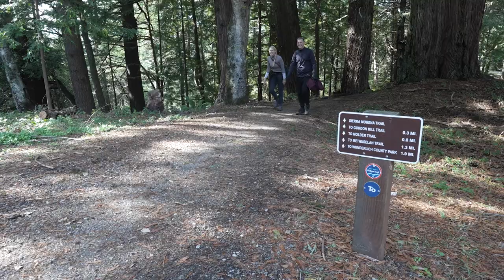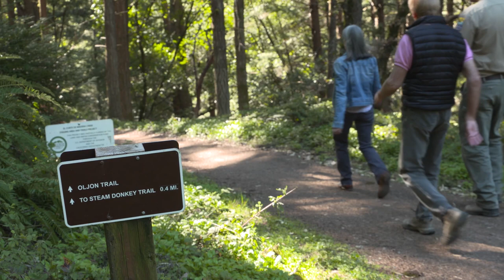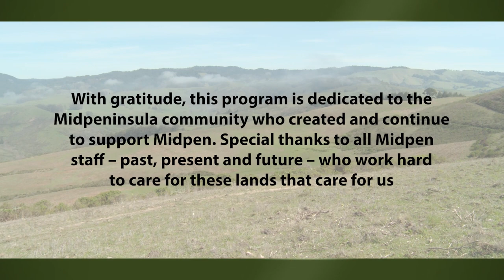Onward to Forever: Planning for the Future of Open Space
Learn more about how Midpen is addressing challenges such as wildland fire and rising sea levels, how volunteers are helping Midpen carry out its mission and how you can get involved with the future of open space!